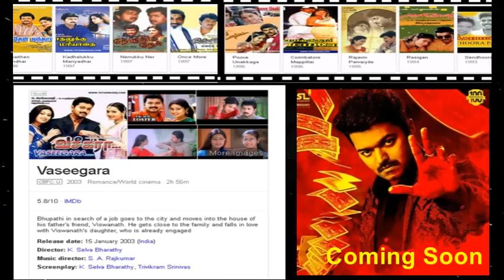Ilayathalapathy Vijay - Gilli to Mersal Firstlook & reviews